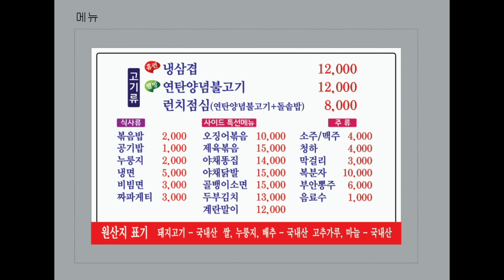춤추는대장장이.모던프로페셔날.산청대장간.산청동의보감.둘째대장장이.류피리&가희.블루스.지루박💕 전주]토마토댄스 010-9733-5222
둘째대장장이.류피리&가희.블루스.

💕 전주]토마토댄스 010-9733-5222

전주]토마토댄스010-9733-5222